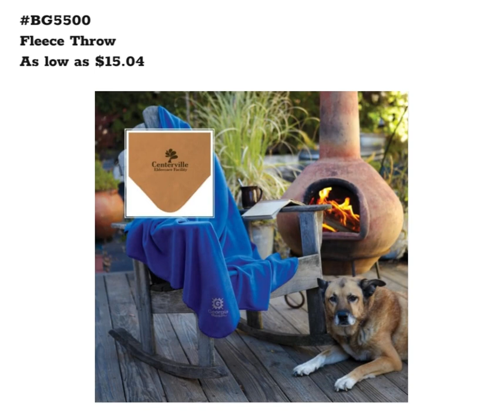FB - Blankets Hot Products